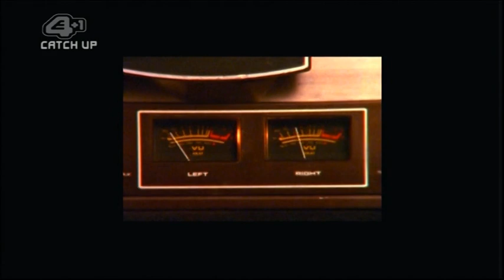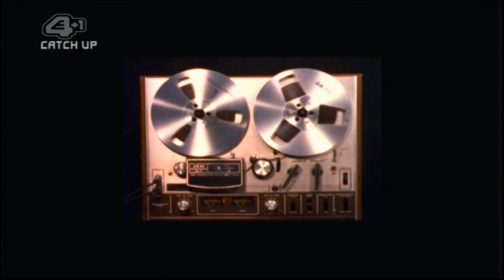Fonejacker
recorded flat/house